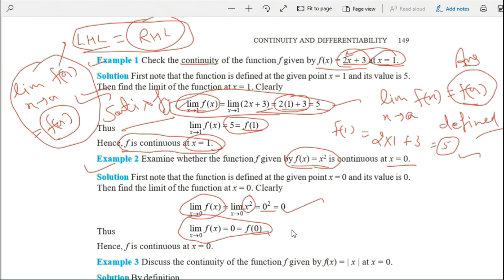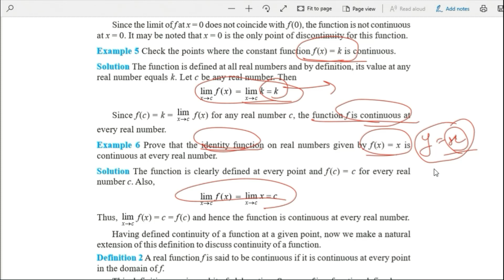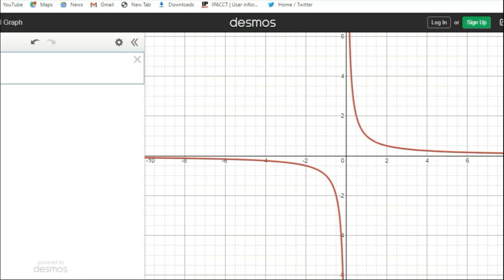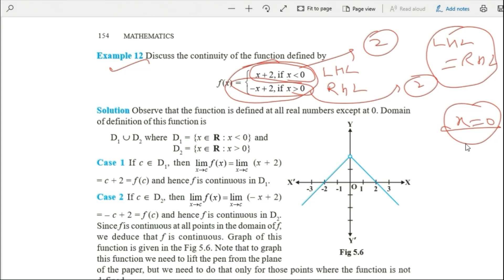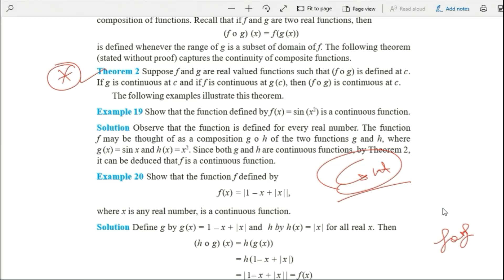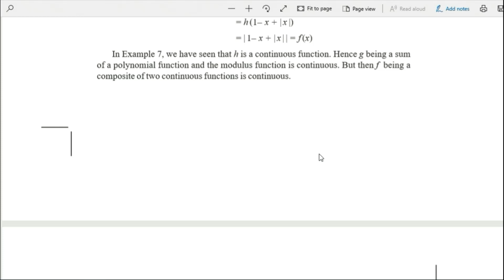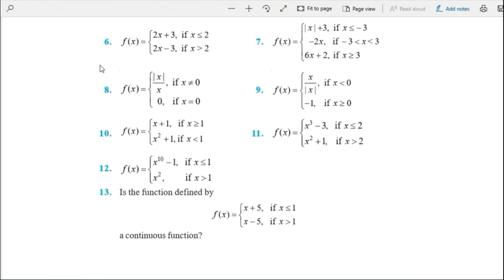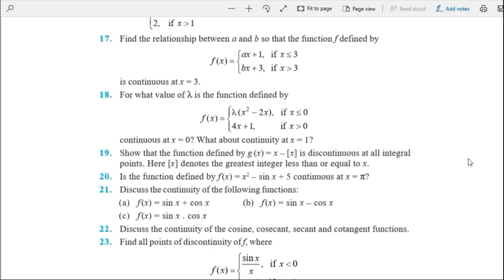Continuity from NCERT XII